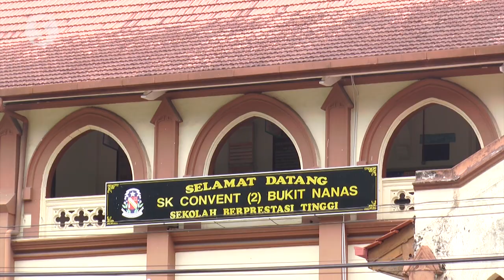PMO: Land lease for Convent Bukit Nanas extended by 60 years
The land lease for Convent Bukit Nanas, which is slated to expire on Sept 6, has been extended by 60 years, says the Prime Minister's Office (PMO).

The PMO said the permission was given specifically for education purposes only.